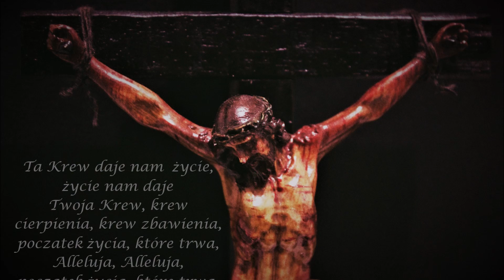KREW ŻYCIA - ZESPÓŁ WALMIRJA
wokal - Jagoda Kamelska
gitara - Mirosław Kowalik
klawisz - Waldemar Rutkowski
słowa i muzyka - Waldemar Rutkowski
wykorzystano zdjęcie ze strony pixabay